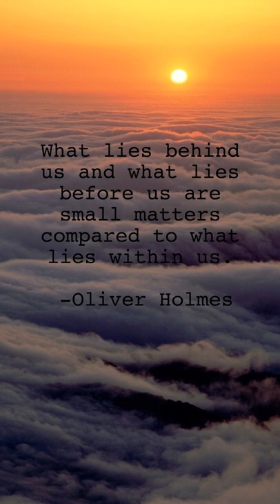What lies behind us and what lies before = Oliver Holmes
What lies behind us and what lies before us are small matters compared to what lies within us. Oliver Holmes